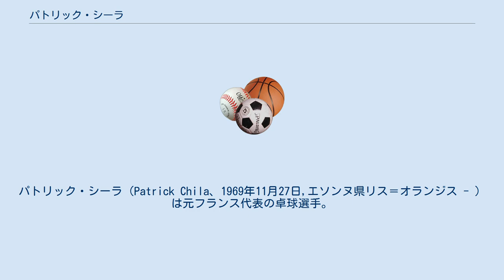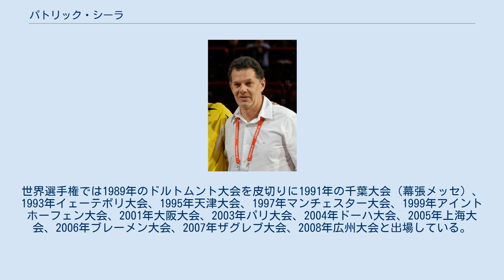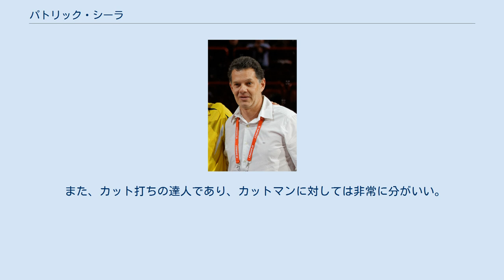パトリック・シーラ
パトリック・シーラ（Patrick Chila、1969年11月27日,エソンヌ県リス＝オランジス - ）は元フランス代表の卓球選手。
 2003、2007、2008年のフランスチャンピオン。
 1994年のヨーロッパ選手権でシングルスベスト4、1996年、2000年、2005年の同大会でベスト8に入っている。
1999年のITTFプロツアーグランドファイナルでは男子ダブルスで優勝、2002年にはヨーロッパトップ12で3位になった。
 オリンピックにはバルセロナオリンピック、アトランタオリンピック、シドニーオリンピック、アテネオリンピック、北京オリンピックの5度出場しており、シドニーオリンピックでは、卓球では珍しいガシアンとの左利き同士のダブルスで銅メダルを獲得した。
世界選手権では1989年のドルトムント大会を皮切りに1991年の千葉大会（幕張メッセ）、1993年イェーテボリ大会、1995年天津大会、1997年マンチェスター大会、1999年アイントホーフェン大会、2001年大阪大会、2003年パリ大会、2004年ドーハ大会、2005年上海大会、2006年ブレーメン大会、2007年ザグレブ大会、2008年広州大会と出場している。
 現代卓球において非常に重要である前陣での捌きは殆どなく、あえて打点を落とし、しっかり回転をかけたループドライブを軸に、中・後陣からドライブやカットを駆使しつつラリーを組み立てていくという緩急を付けた卓球を展開する選手。
 また、カット打ちの達人であり、カットマンに対しては非常に分がいい。